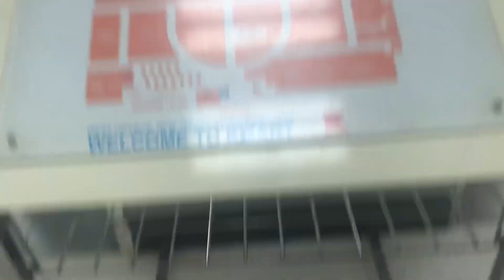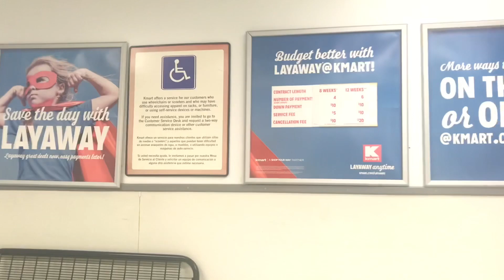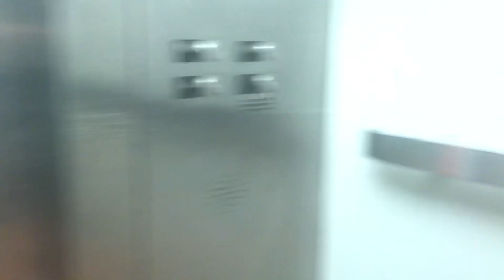Two Level Kmart Tour - West Orange, New Jersey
This Kmart is 2 levels!! This was the nicest Kmarts I’ve been in. This was a former Caldor location. This Kmart isn’t scheduled to close.